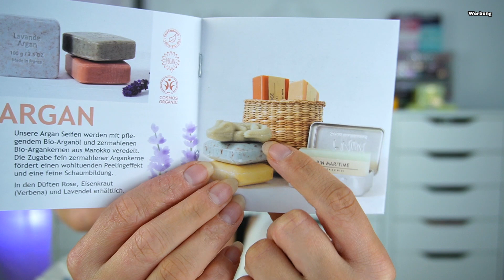UNBOXING FAIRYBOX JULI 2023 😍 SUPER INHALT!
Hallo Hübschies, heute zeige ich euch die Fairybox aus dem Monat Juli 2023. Viele tolle neue Produkte und einige bekannte Marken waren dabei. Viel Spaß beim Zuschauen. 💗

⬇️ Hier könnt ihr SPAREN⬇️
💖Cashbackseite:

📦Pakete senden an:
dhl Packstation:
Cindy Gall
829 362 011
Packstation 114
Dammmühlstr. 111
76829 Landau in der Pfalz